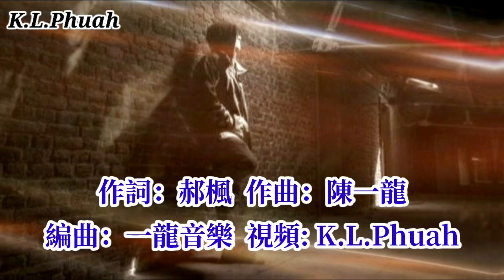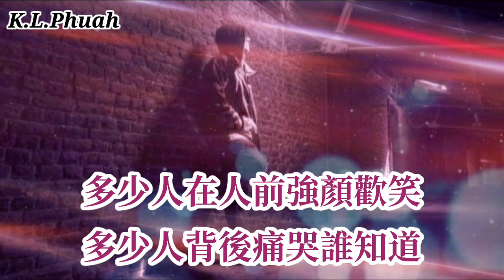陳一龍 💓新歌[ 人前笑人後哭 ] 💓 多少人在人前強顏歡笑 多少人背后痛哭誰知道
《人前笑人后哭 》- 陈一龙

词：郝枫
曲：陈一龙
编曲：一龙音乐
混音：一龙音乐
和声：一龙音乐
监制：陈一龙
宣发：美杨杨
制作人：马化钦
音乐总监：杨学涛
录制者：广州市得金文化传播有限公司

流泪时才知道
能够安慰的人有多少
失望时才明了
能够鼓励的人没多少

委屈时才知道
能够诉苦的人有多少
孤独时才明了
能够拥抱的人没多少

人前笑笑这世间多纷扰
人后哭哭这世事太难料
谁愿意为谁去画地为牢
谁又愿意陪谁一生逍遥

人前笑心里的苦都藏好
人后哭任凭泪水湿衣角
多少人在人前强颜欢笑
多少人背后痛哭谁知道